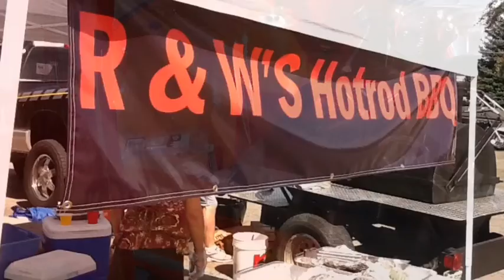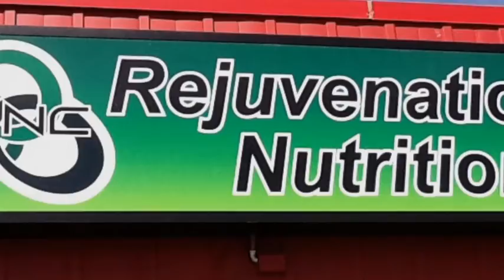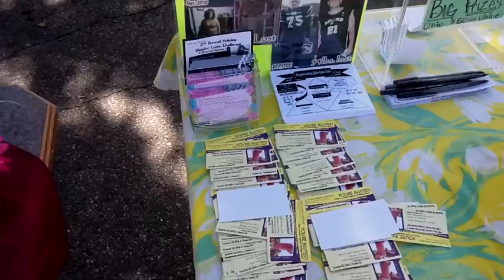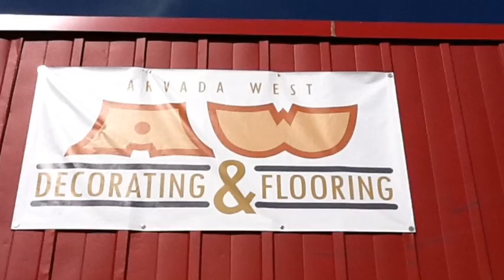Friendly Square Block Party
On September 24th 2011 the business of Friendly Square threw a party for the Arvada community.  Our manufacturer reps were on hand.  R & W Hotrod BBQ chef'd up pork ribs, burgers, stuffed jalapenos and tenderloin.  Ink Junkies added temporary tattoos for the kiddos. An impromptu car-show erupted in the parking lot as more and more friends stopped by to say hello.  We ate, we listened to music and we had a great time.  Thanks to all who participated !
Arvada West Decorating and Flooring - arvadafloor.com
D & G Hardware
Rejuvenation Nutrition
Casa Blanca Restaurant
Dairy Queen
Ink Junkies Tattoo
Denver Hardwood
R & W Hotrod BBQ
Sikkens
Mohawk Flooring
Tuftex
Crawford Supply
Arvada West High School